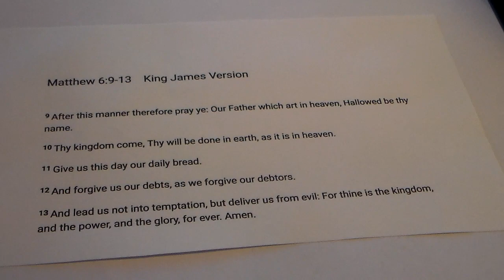The Lords Prayer Lee Organ 11 7 2023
Words of The Lord's Prayer Concertmate keyboard with Lee Organ chords